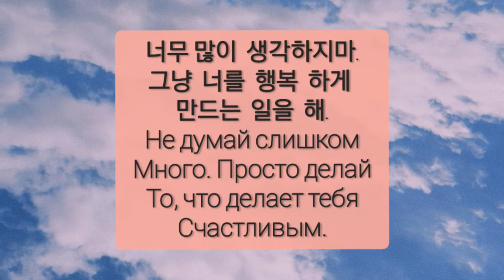Корейские высказывания | красивый корейский язык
Музика: Only Our Footsteps in the Sand {165 & 3/4}
Музикант: Mid-Air Machine